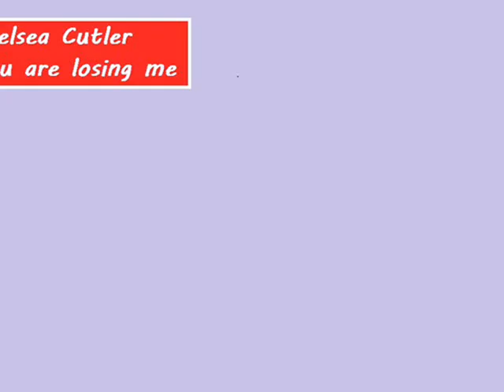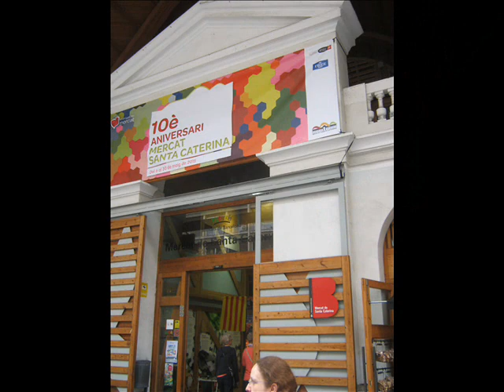Chelsea Cutler - You are losing me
Quelques photos de Barcelone

If I could take back what I said, I wouldn't
'Cause this doesn't feel like love as I understood it
And I can't afford to throw you a line when I shouldn't

'Cause you are losing me

And I wish that I could change my point of view
So I could see you the way I want to
And I hope you realize what you put me through
You are losing me

You're gonna wish that I wasn't loving someone new
You're gonna wish that I was sleeping next to you
You're gonna wish that you never broke my heart in two
And you weren't losing me when I have already lost you

You're gonna wake up all alone in the morning
And you're gonna wish you could go back to before this

You're gonna tell all of your friends that you're broken
'Cause you are losing me ('Cause you are losing me)